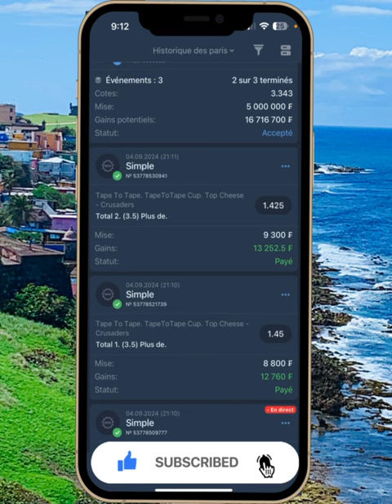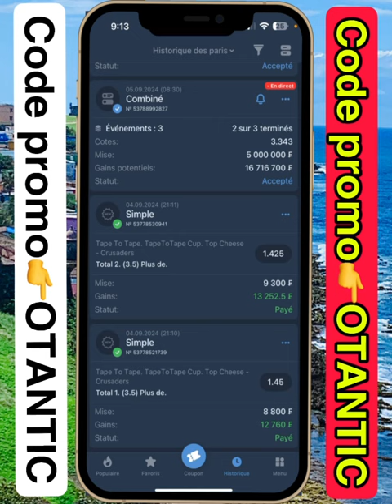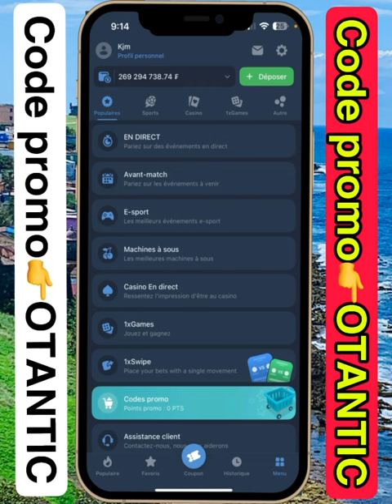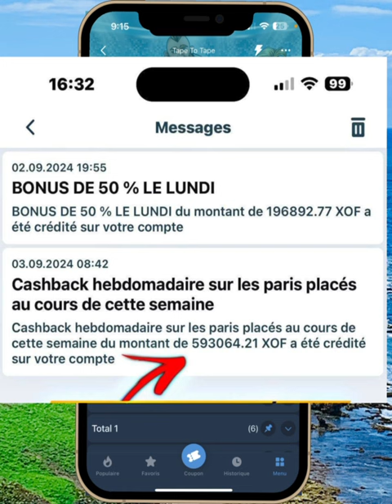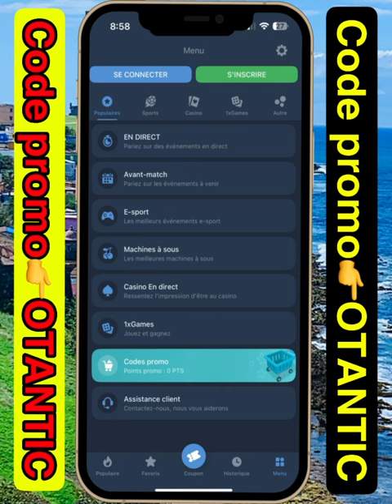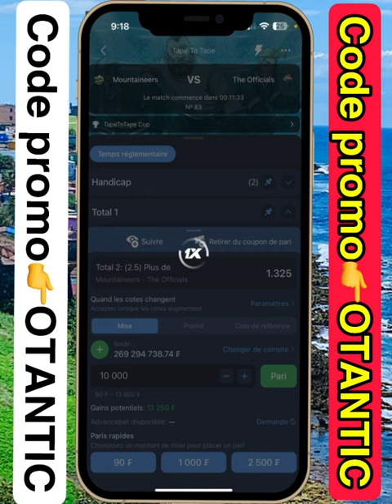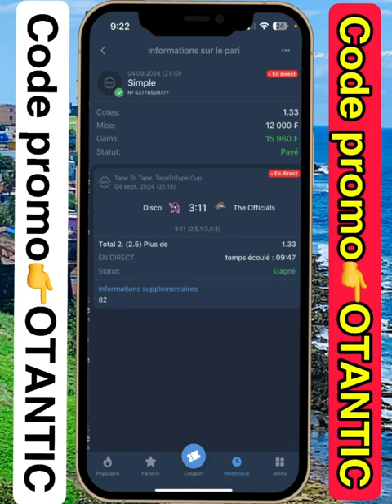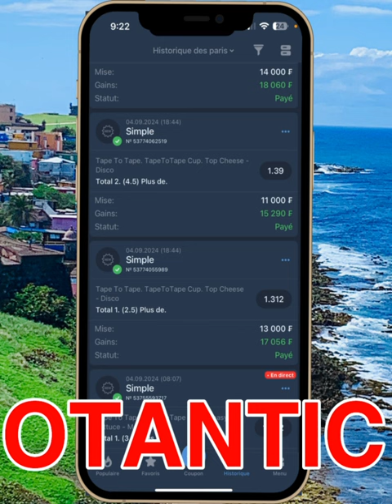NOUVELLE ASTUCE 1XBET 😱😱 TAPE TO TAPE & DE 5000F à 180.000F EN 2H SEULEMENT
✌️✌️SALUT LES GARS VOUS ALLEZ BIEN J’ESPÈRE !!! SI C’EST PAS LE CAS VOICI DONC UNE BONNE NOUVELLE QUI POURRA ILLUMINER VOTRE JOURNÉE 🥰🥰

COMMENT CHANGER SON COMPTE 1XBET EN COMPTE PROFESSIONNEL ✅✅✅✅

VOICI DONC LA PLUS GROSSE FAILLES JAMAIS RENCONTRER SUR 1xbet  LA TECHNIQUES ULTIME POUR SE FAIRE BEAUCOUP D’ARGENT AVEC TAPE TO TAPE SUR E-SPORT

EN BONUS DE CETTE VIDÉO JE VOUS MONTRE LA STRATÉGIE ULTIMES POUR AVOIR FACILEMENT UN COMPTE 1XBET PROFESSIONNEL
     À FIN D’ÉVITER LES PROBLÈMES TEL QUE ( COMPTE BLOQUÉ , COMPTE PIRATER COUPON GAGNÉ MES PERDU NON RÉCEPTIONS DES BONUS , PROBLEME DE RETRAIT ET DE DEPOT NON REÇU ET BIEN D’AUTRE PROBLÈMES ENCORE ) IL EST PRÉFÉRABLE DE CRÉER UN COMPTE PROFESSIONNEL 1XBET

DONC VOUS DEVRIEZ VOUS DÉCONNECTER DE VÔTRE ANCIEN COMPTE ET CRÉER UN NOUVEAU ET SUR TOUS CHOISIR INSCRIPTION COMPLÈTE